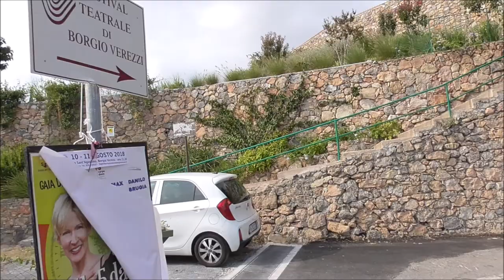Borgio Verezzi -4- Il Sentiero Geologico.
Borgio Verezzi-
La città è divisa in due, per raggiungere la parte alta, dove è presente il borgo antico, si può percorrere questo sentiero geologico, circa 40 minuti di camminata.